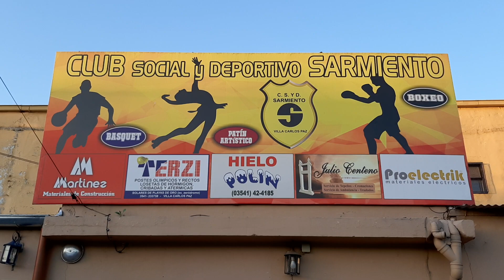CLUB SOCIAL Y DEPORTIVO SARMIENTO 2021.